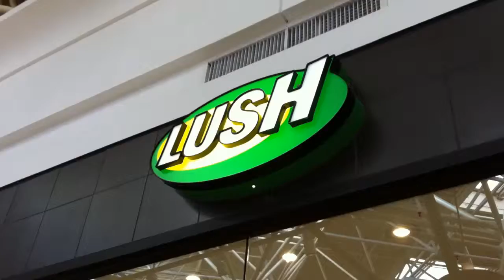Bath Bomb Demo at Lush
Emma and Keely helping out with a bath bomb demo at Lush in Lenox Square Mall, Atlanta, GA on Oct. 30, 2010.